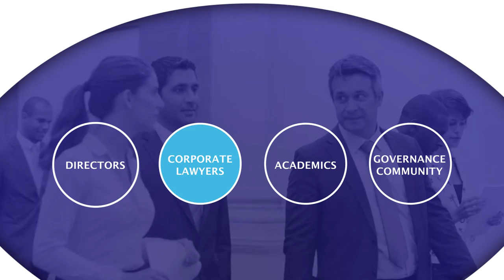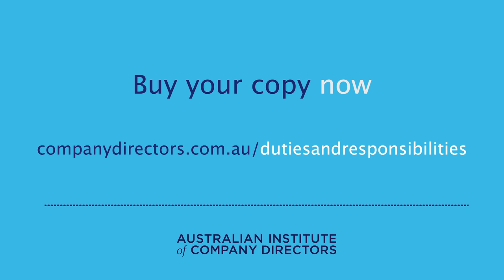Robert Baxt’s Duties and Responsibilities of Directors and Officers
For the past 33 years, Professor Robert Baxt’s Duties and Responsibilities of Directors and Officers has been a must-read for directors, corporate lawyers, academics and those focused on governance in Australia, and its context internationally.